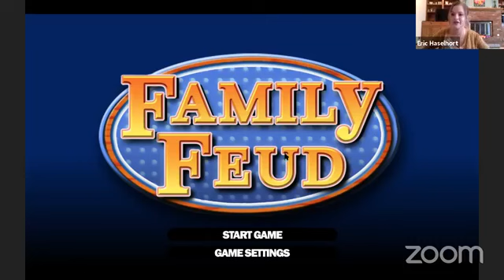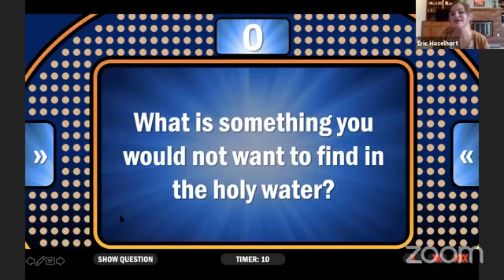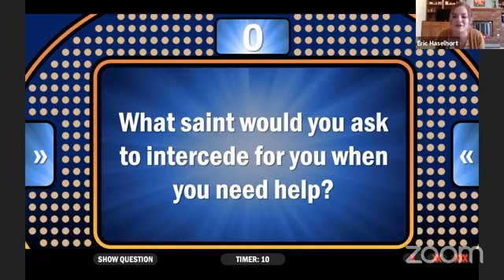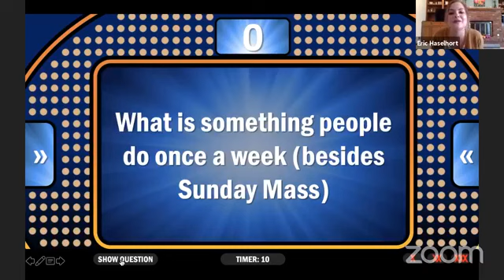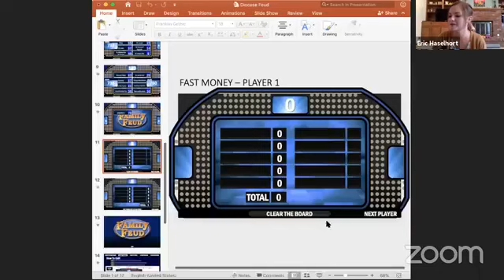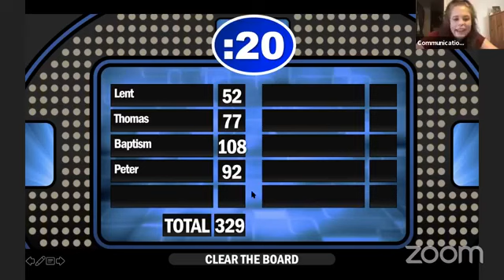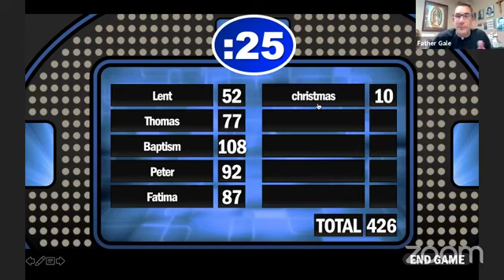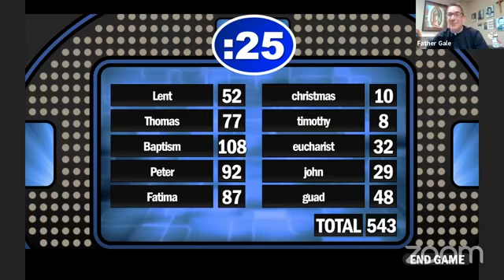Family Feud vs Dodge City | 5.14.20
We hope you all enjoyed our Family Feud vs Dodge City! This was such a fun way to reach out and feel connected during this uncertain time!
God Bless!
Follow us to stay up to date with events and activities in the Diocese!